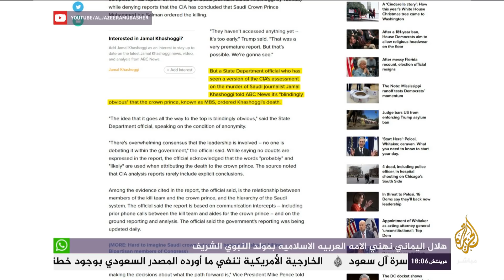المسائية | بيان البيت الأبيض بشأن جريمة قتل جمال خاشقجي